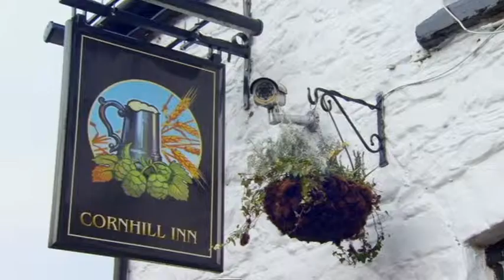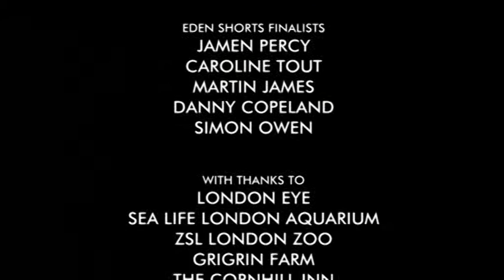Eden Shorts: Lens to Screen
Here's me talking with Nigel Marvin about the thought process behind making my award-winning Eden Shorts film; 'Effortless Beauty'.